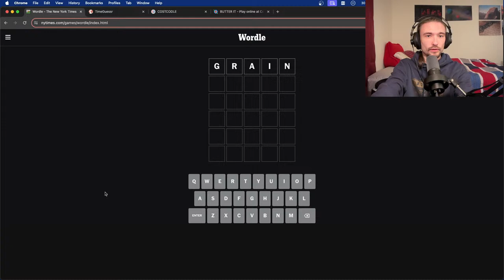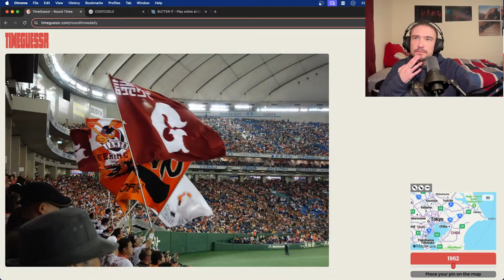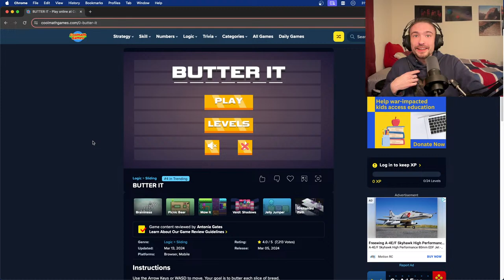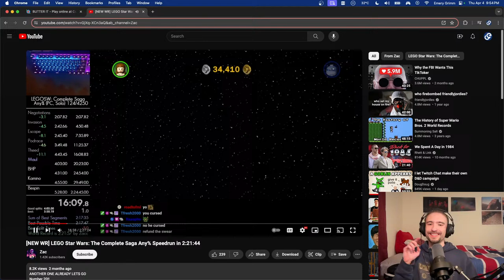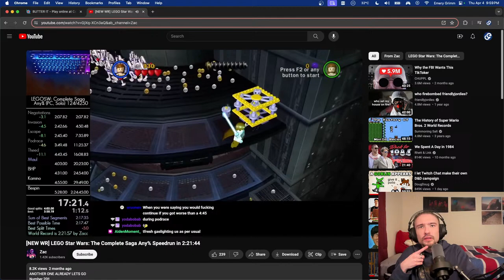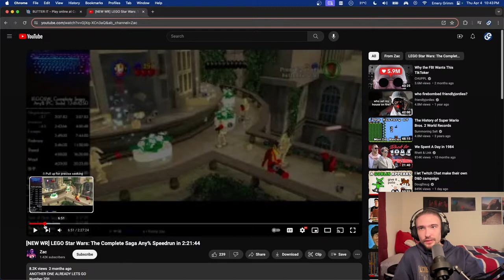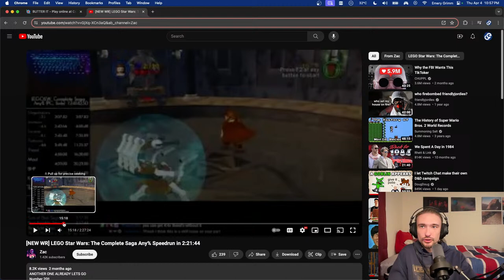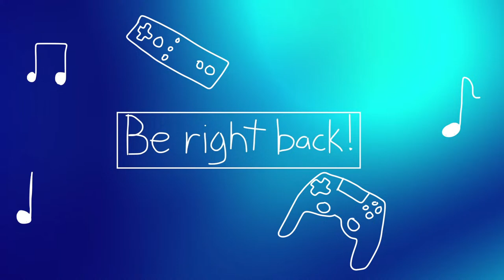New high scores on every game today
We're grinding for the best we can do